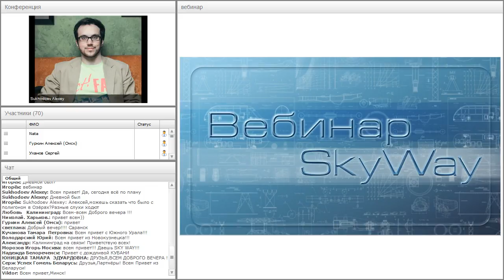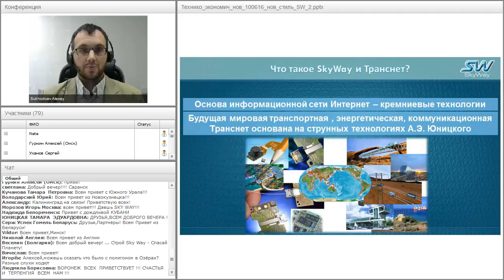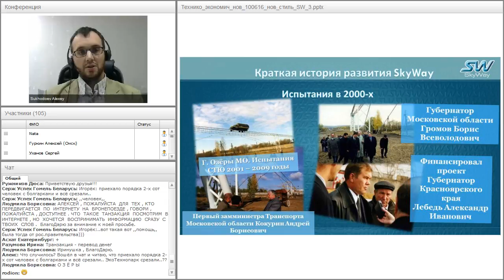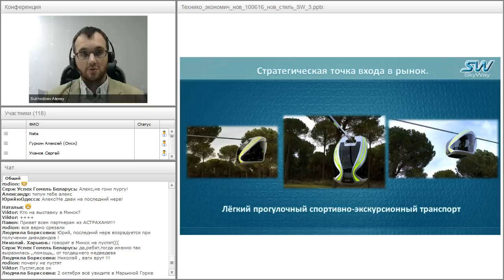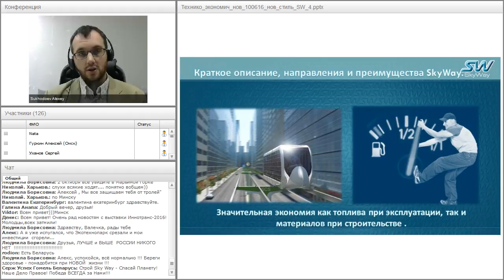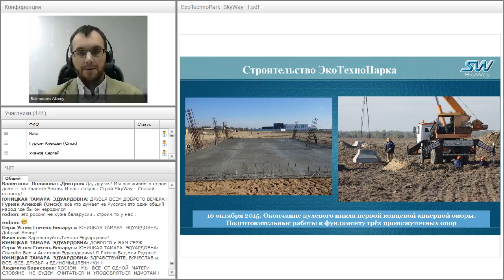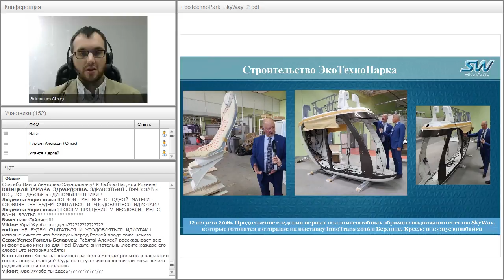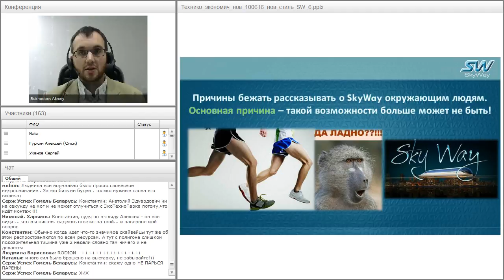Вебинар от 28.09.2016. Общий расширенный технико-экономический вебинар. Часть 1.